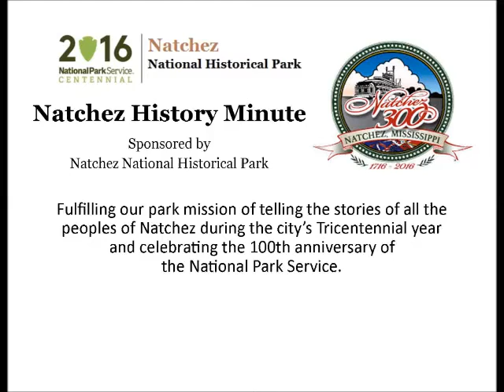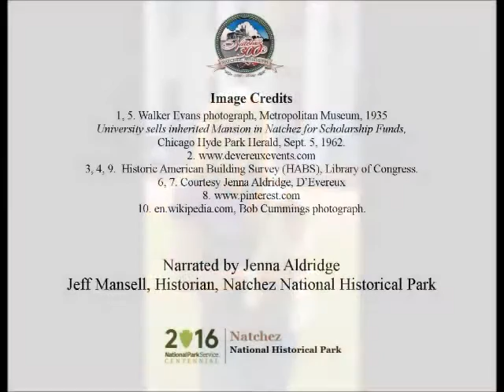Sep 5 A Most Generous Bequest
Jenna Aldridge presents today's Natchez History Minute about the sale of the great house, D'Evereux, by the University of Chicago in 1962. Myra Virginia Smith had purchased and restored the mansion in 1925 and left the property to the university to fund six scholarships honoring her parents, brother and herself.